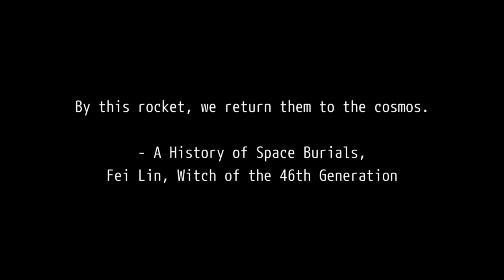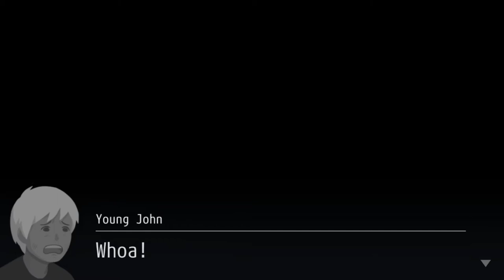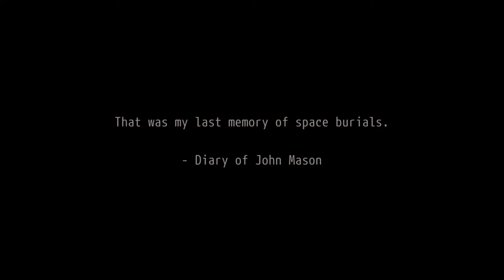Opus Rocket Whispers Gameplay part 1 This game is gorgeous!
Hey guys

I am back with another video and this time is something totally different. I found this game on the appstore and read the reviews and it got some really nice reviews. So i said why not give this a go :D

This is my Opus Rocket Whispers Gameplay part 1. Next part will be out soon. The game is really gorgeous and the soundtrack is amazing. I hope you all will enjoy this mini series as much i.

I never thought i would hit 100 subs this year lol. So thank you from the bottom of my heart.
I will be doing a special video to celebrate this so be on a look out for that :)

Take care everyone and goodluck with a handshake 🙂

!IMPORTANT!

If you love Fortnite then you might find this channel rather useful and they do have really good content I definitely urge you all to check it all out!

You will get early access to my new videos!